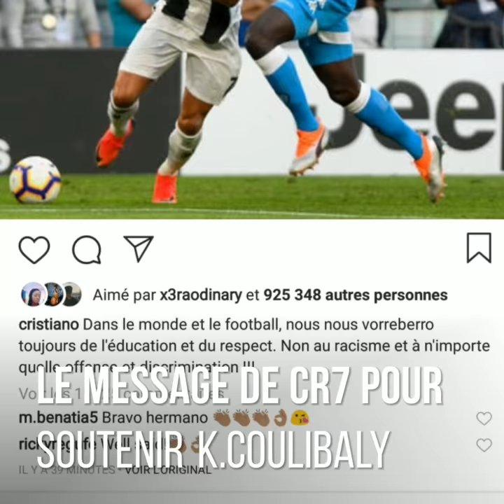K.coulibaly traité d'un singe contre l'inter ,CR7 soutien k.coulibary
Kalidou Coulibaly traité d'un singe contre Inter
Le message fort de CR7 pour soutenir k.coulibay